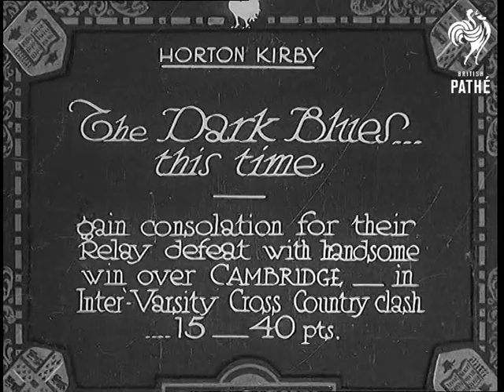The Dark Blues ... This Time (1932)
Full title reads: "Horton Kirby. The Dark Blues ... this time - gain consolation for their Relay defeat with handsome win over Cambridge - in Inter-Varsity Cross Country clash ... 15 - 40 pts."

Horton Kirby, Kent.

Pan along team from Oxford University, they are wearing striped blazers and college scarves.

Pan along team from Cambridge University, they are wearing light blazers and can be seen standing on a canal lock gate.

Start of the Oxford / Cambridge inter varsity cross country running race. Crowds have turned out to watch. Good shots of the runners at various points around the course. They run through a stream. The first two runners, both from Oxford, arrive at the finish.

Sound Track Missing. Neg is somewhat scratched.
 FILM ID:691.12